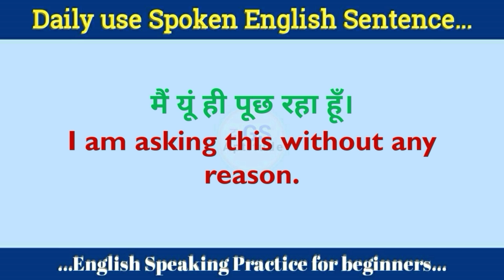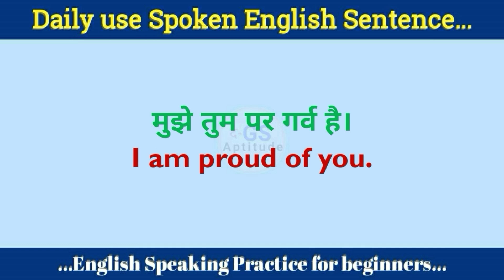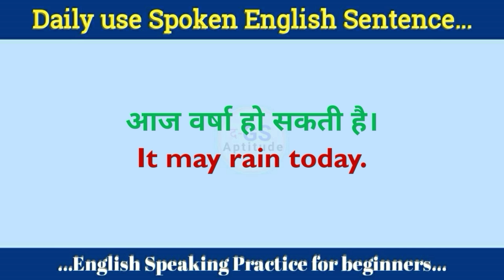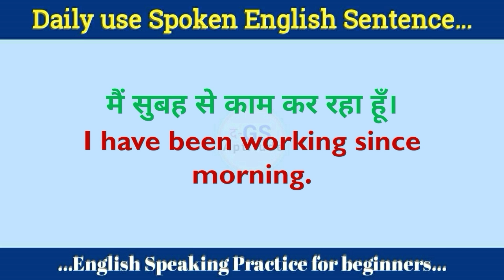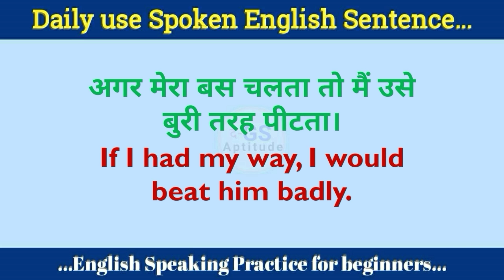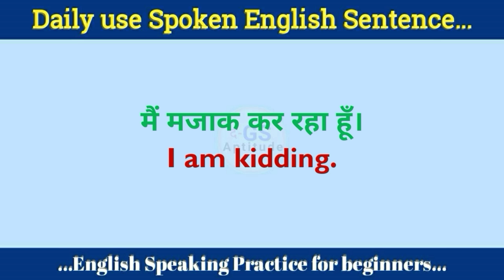100+ Best Spoken English Sentence | English Speaking Practice | English Video by The GS Aptitude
100+ Best Spoken English Sentence | English Speaking Practice | English Video by The GS Aptitude

english speaking
free english speaking practice online
english speaking games
how to improve english speaking skills quickly at home
how to learn english speaking easily step by step
how to practice english speaking online free
english speaking in india
i want to improve my english speaking
improve fluency in english speaking
improve english speaking skills books
english speaking language
learn english speaking at home
english speaking meaning
english speaking online free
online free english speaking course
english speaking quotes
english speaking quiz
english speaking rules
english speaking skills
stories to improve english speaking

spoken english
best spoken english book
spoken english classes online free
English conversation
spoken english daily use sentences
spoken english download
spoken english daily use words
spoken english free course
learn spoken english online free
master spoken english
spoken english notes
spoken english new words
30 days spoken english